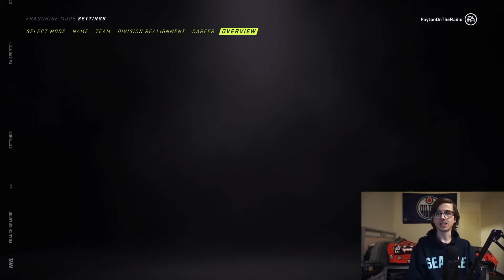NHL 21 - Franchise mode - Columbus Blue Jackets ep 1 The Cannon fires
Welcome, everybody to the brand new franchise mode in the Columbus Blue Jackets as we look to make this team a perennial playoff team.

Rules for the Franchise mode
1. 3M and above is a spin for NMC/NTC
2. Can’t draft more than 3 first rounders, max 1 in the top 5
3. Must draft a minimum of 1 goalie per year and a maximum of 2
4. Main roster must include minimum 3 players over 30 years old
5. Bottom 6 in the main roster have to be third line players
6. Can’t sign any free RFA over 82 overall
7. Must have a minimum of 5M free

NMC/NTC
Nick Foligno NMC
Cam Atkinson NTC
Seth Jones NTC